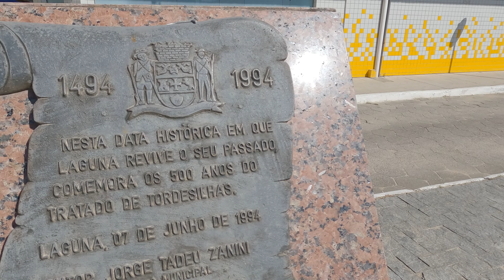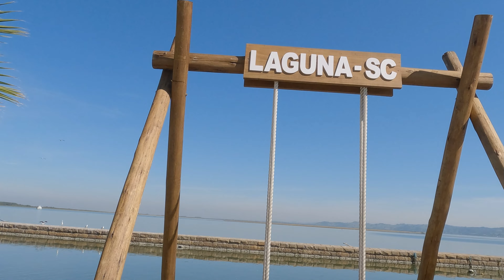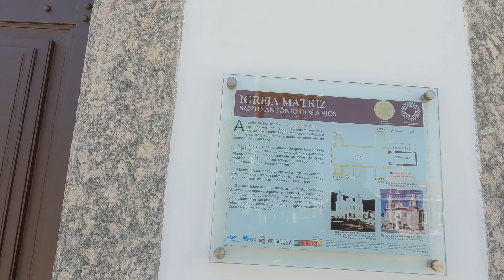Centro Histórico de Laguna-SC, casa da Anita Garibaldi e Morro da Glória - Família Fafafran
Olá minha gente, tudo bem?🤗

No vídeo de hoje vamos passear na cidade de Laguna-SC. Nesse lugar viveu a famosa revolucionária Anita Garibaldi. Iremos mostrar um pouco da cultura local que é predominantemente açoriana e também alguns pontos turísticos como o monumento que marca a linha imaginária do Tratado de Tordesinhas, a casa da Anita Garibaldi, a antiga Igreja Santo Antônio dos Anjos, o centro histórico e, também, o Morro da Glória.

A cidade é linda, repleta de natureza exuberante e com infraestrutura para atender dezenas de turistas.

Vai ser bem divertido, embarque com a gente nessa aventura!

Se você é inscrito, muito obrigado, amamos vocês!🥰

Abraços e até mais.👋

Família Fafafran.